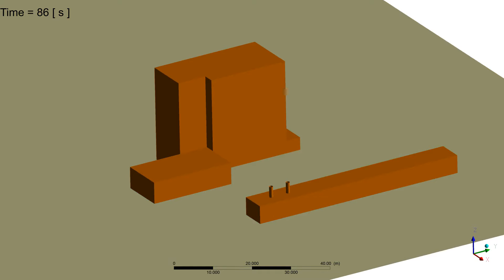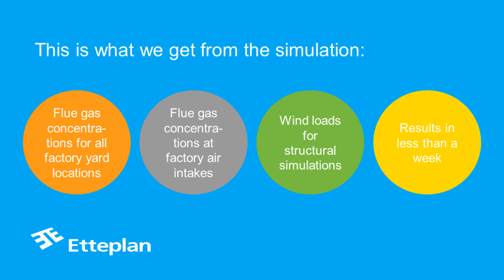flue gas simulation with cfd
Etteplan’s services cover engineering, technical documentation, embedded systems and IoT solutions. Our customers are the world’s leading companies in the manufacturing industry. Our services are geared to improve the competitiveness of our customers’ products and engineering processes throughout the product life cycle. The results of Etteplan’s innovative engineering can be seen in numerous industrial solutions and everyday products.